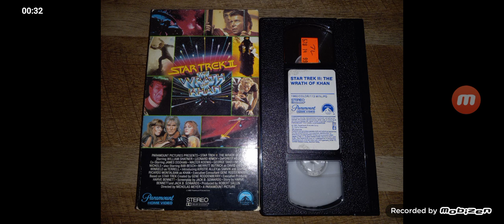Opening to Star Trek II: The Wrath of Khan 1982 VHS [True HQ]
*R.I.P Leonard Nimoy and James Horner.*
Tape distributor: Paramount Home Video | Original pressing [Extremely rare] | Tape year code: 25th week of 1982 | Release date: November 6, 1982.

The list of previews:
1. Acid-trip warning screen [version #1]
2. 1975 Paramount Pictures logo
3. Opening credits
4. Start of the film